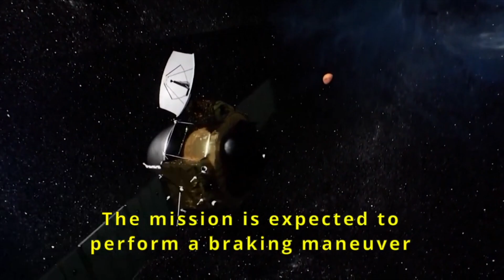PRIMERAS IMAGENES DE MARTE DE LA SONDA CHINA TIANWEN 1 Y LA SONDA HOPE DE EMIRATOS ARABES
China y Emiratos Arabes han liberado las primeras imagenes obtenidas por sus naves espaciales al ponerse en orbita de Marte.
Toda ayuda es bienvenida!